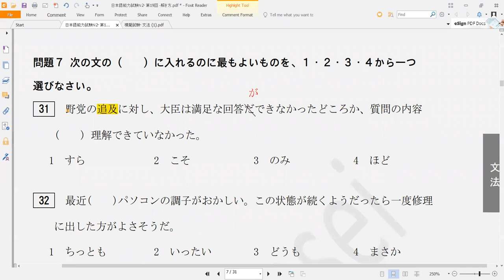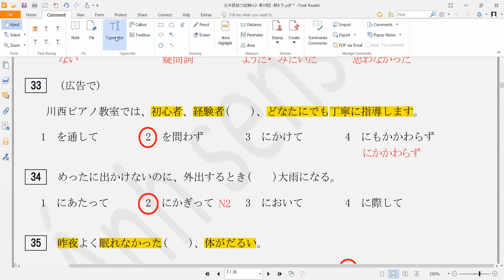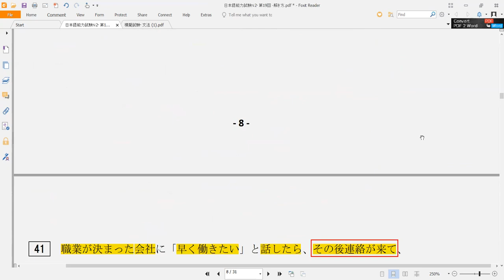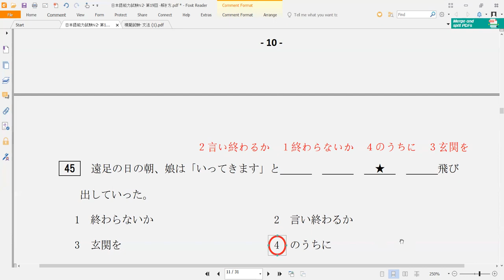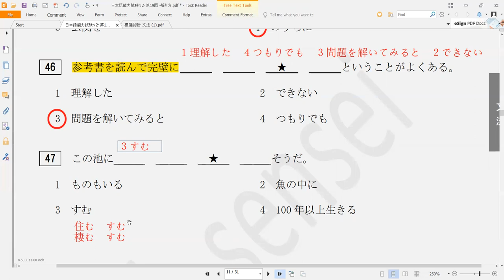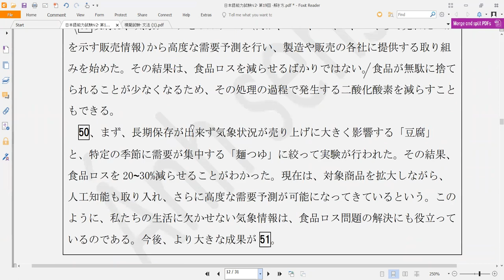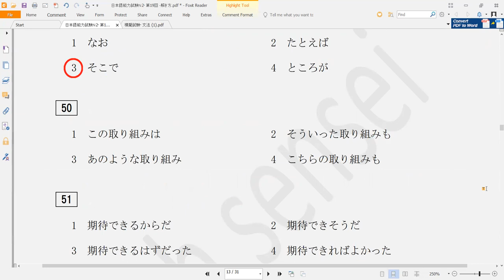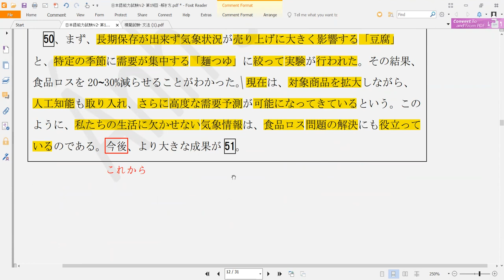Chữa đề thi ngữ pháp N2 - Đề JLPT tháng 7/2021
Video một buổi học trực tuyến thuộc khóa học online Ánh sensei. Các bạn trong khóa sẽ được tham gia tương tác trực tiếp chứ không chỉ comment đáp án và nghe giải thích một chiều.
Để tham gia cũng như xem đầy đủ tất cả các bài học, các bạn có thể đăng ký khóa học online bằng cách inbox cho page Ánh sensei để được tư vấn.